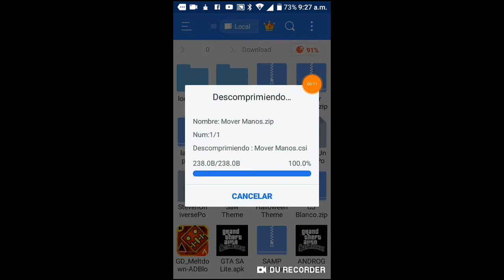MOD DE MOVER LAS MANOS DE CJ PARA GTA SA PARA ANDROID (LOQUENDO)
LINK PARA DESCARGAR GTA SAN ANDREAS LITE CON CLEO MODS